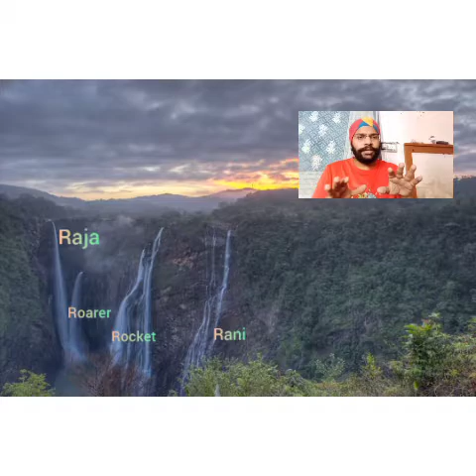Jog Falls || Highest Plunge waterfall in Karnataka || Complete information || Sharavathi River